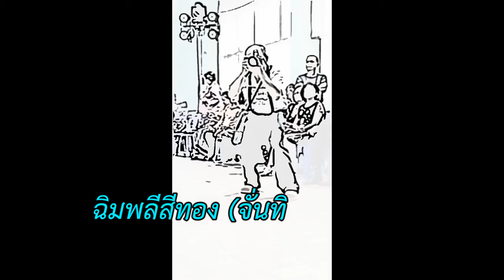กีฬาผู้สูงอายุแห่งชาติ จ.น่าน ๒๒ เม.ย. ๖๑ - ฉิมพลีสีทอง (จั่นทิพย์, สมคิด) วอลซ์ ๒๘ บาร์ต่อนาที~1